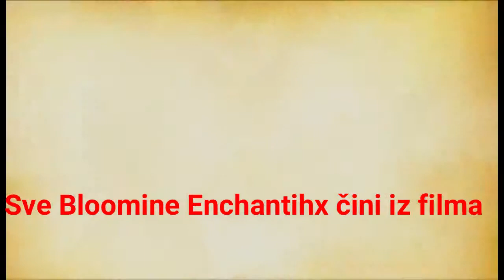Sve Blomine Enchantihx čini iz filma Tajina izgubljenog kraljevstva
Iz filma Tajina izgubljenog kraljevstva Blomine moći